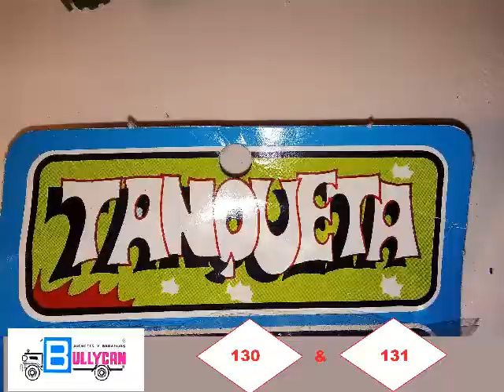TANQUETA 130 Y 131 DE BULLYCAN ‐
bonitas tanquetas ref, 130 y 131 de bullycan